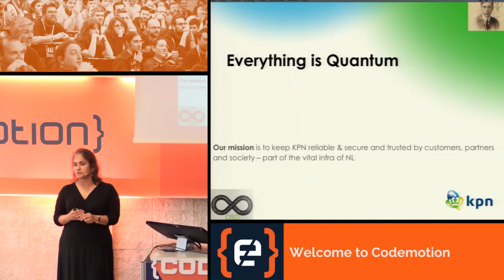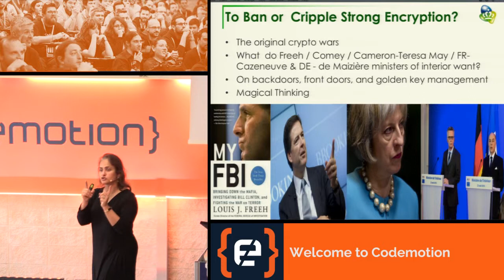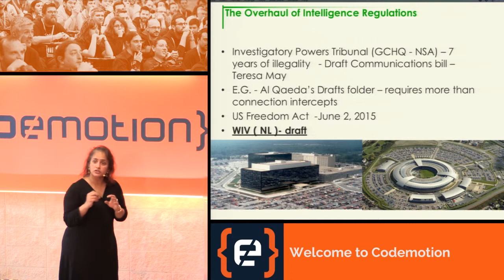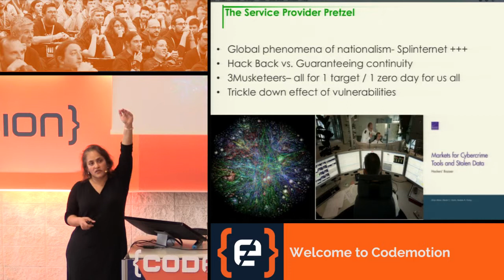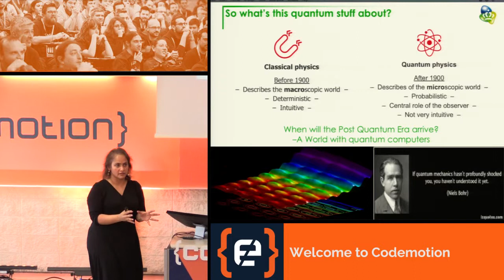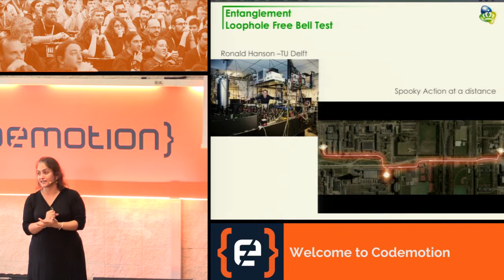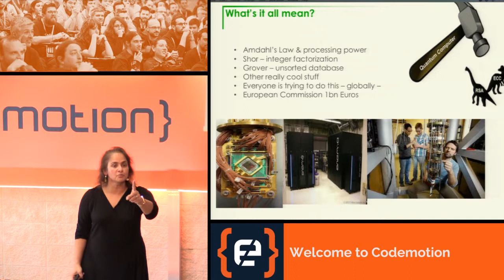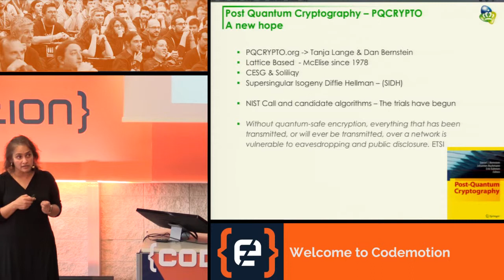Everything is quantum! by Jaya Baloo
Codemotion Rome 2018 - As the race for quantum computing systems rapidly evolves, the threat to modern cryptography becomes more pressing. There must be new strategies and clear options to ensure data protection for the near and long term. The presentation will discuss current developments and projects in this area, which is set against the background of ever more persistent government surveillance.